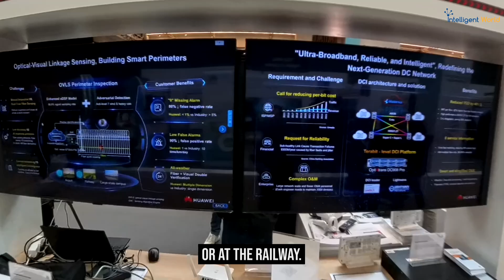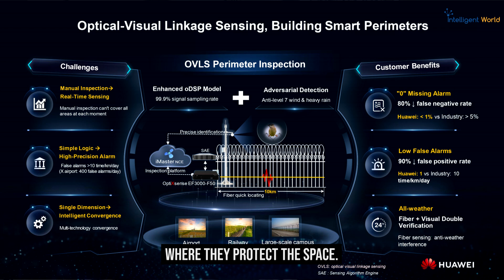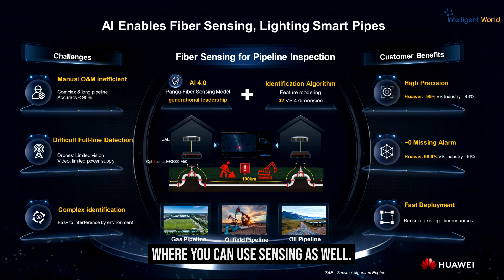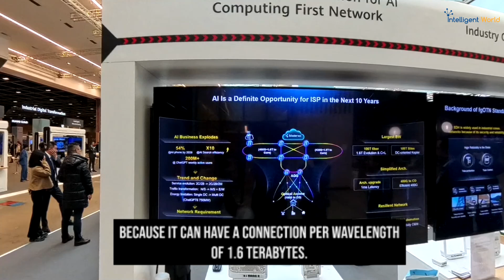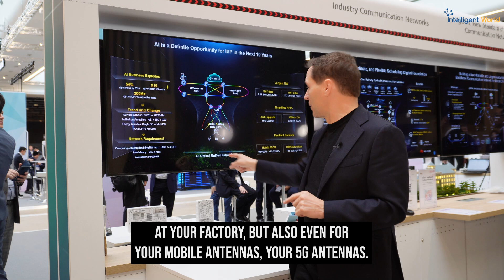Next-Gen Fiber: Effortless, Smart Sensing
by @Ronald_vanLoon |

Explore the incredible world of fiber technology! From delivering high-speed internet to medieval castles without drilling to advanced sensing applications for detecting intruders at airports and railway stations, fiber is transforming connectivity and security.

Learn how fiber cables provide:
✅ Invisible, fire-resistant, and ultra-fast internet
✅ Accurate intruder detection for fences
✅ Real-time AI analysis with integrated cameras

Discover how this amazing innovation is shaping the future of connectivity and protection.